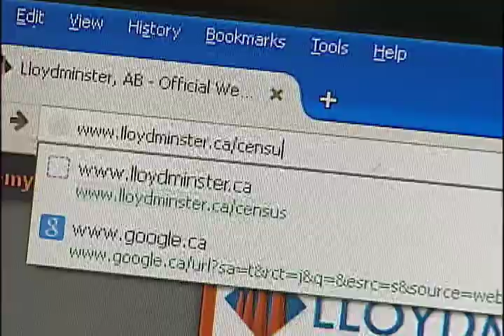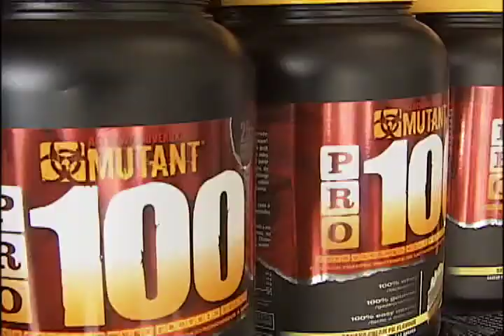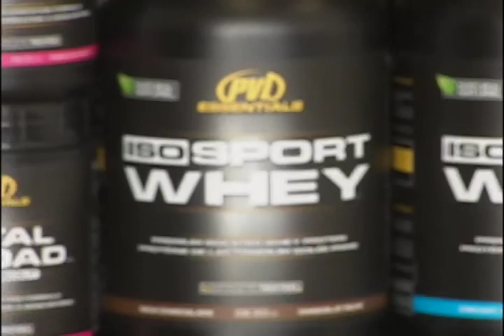NEWCAP NEWS APR 2, 2015 SEG 1